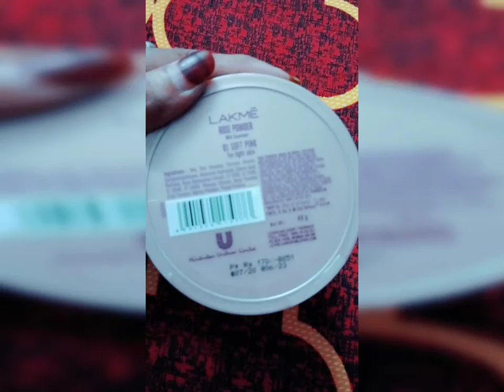LAKME#Rose Powder with Sunscreen#best affordable product....